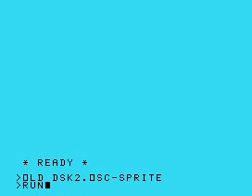TI-99/4A Oscillating Sprites (Extended BASIC)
For Jerry